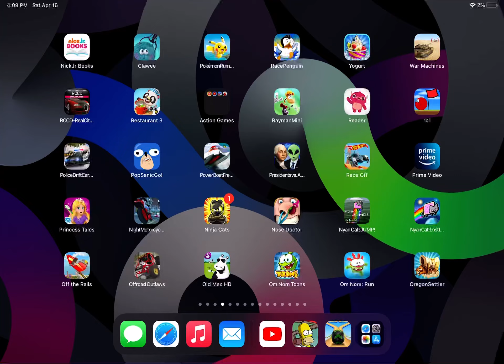On Nom: Run